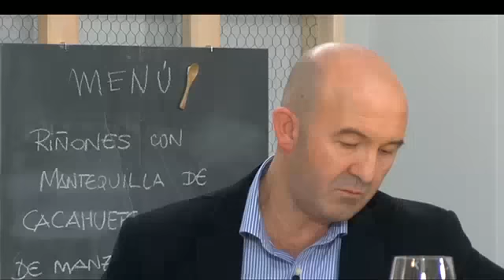Mollejas con duxelle de cebolleta y frutas escabechada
El equipo azul ha presentado un plato compuesto por mollejas con duxelle de cebolleta, bacon crispy y frutas escabechadas. La cata ha sido satisfactoria por parte del jurado. Abraham García, por ejemplo, les ha dicho que "pagaría en un restaurante por un plato así". Sin embargo, Urrechu y De la Calle han sido más "cañeros", como viene siendo habitual.